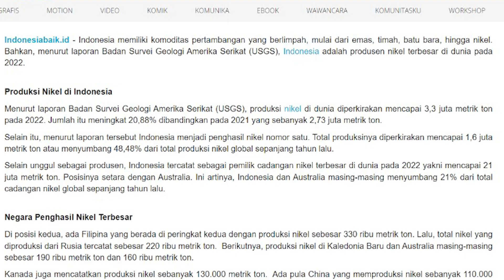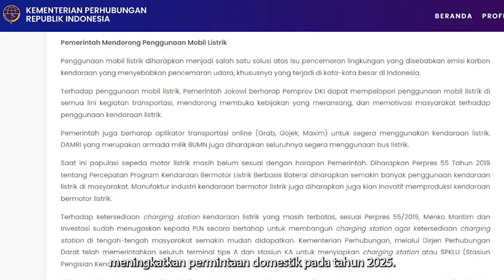Indonesia’s electric vehicles push and its economic impact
In 2022, Indonesia secured a remarkable US$5 billion in foreign direct investment (FDI) from global players like Tesla, reinforcing its position as a key player in the EV market. With 25% of the world’s nickel reserves and plans to produce 1 million electric vehicles by 2027, Indonesia is driving the future of sustainable mobility.

However, balancing economic growth with environmental sustainability remains crucial as the country navigates challenges in infrastructure, supply chains, and green manufacturing policies.

Watch Y&S in Minutes to learn more about the rising EV market in Indonesia